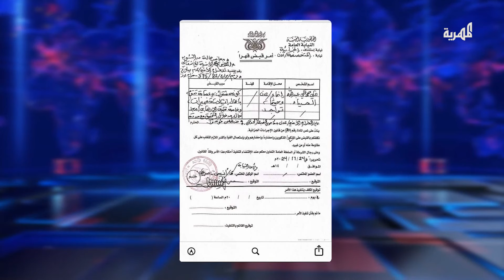الانتقالي يتلقى ضربتين في أسبوع واحدة أمنية وأخرى نقابية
الانتقالي يتلقى ضرتين في أسبوع واحدة أمنية وأخرى نقابية